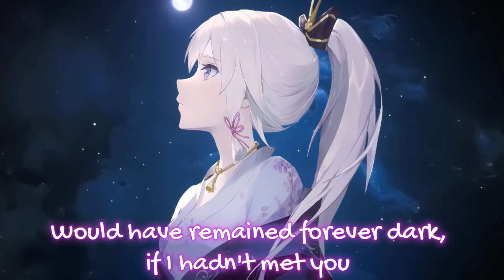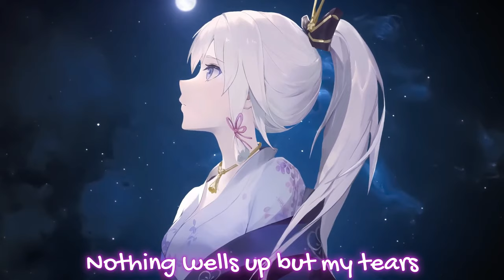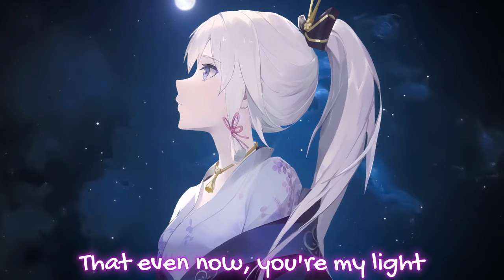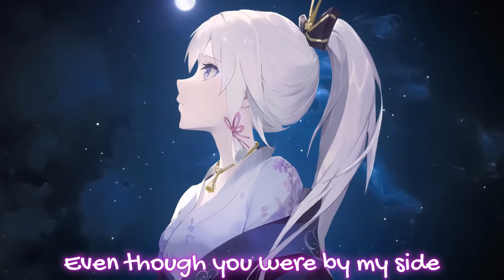Ayaka sing Lemon (Ai Cover)